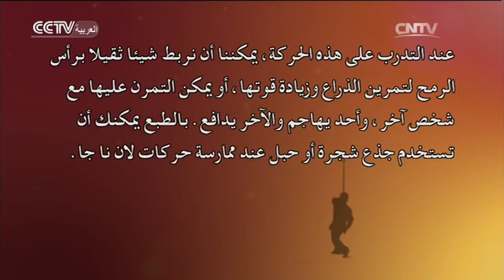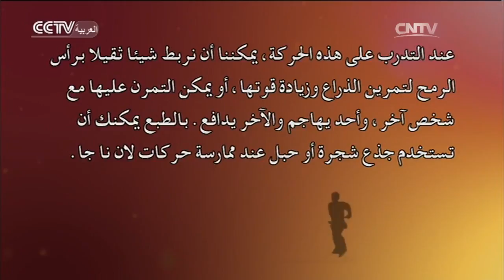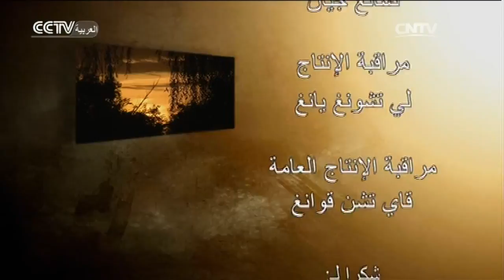لعبة الرمح – الحلقة 7